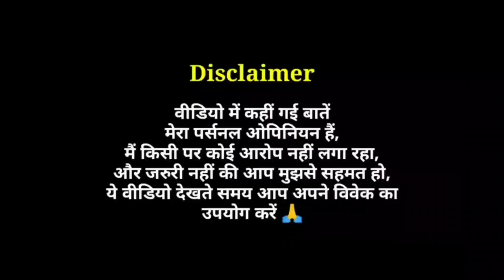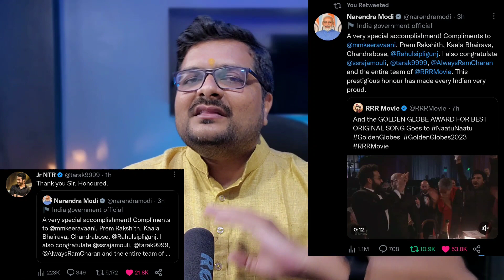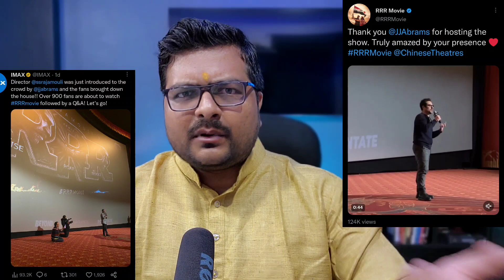Golden Globe में Naatu Naatu का जितना क्यों Special है देखिए | RRR vs Besharam Rang जैसे Song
SS Rajamouli’s magnum opus RRR was nominated in two categories at the 80th 2023 Golden Globes Award - Best Original Song and Best Non - English Picture. RRR managed to secure a win in the Original Song category, beating big international artists.

Golden Globe Awards
Golden Globe 2023